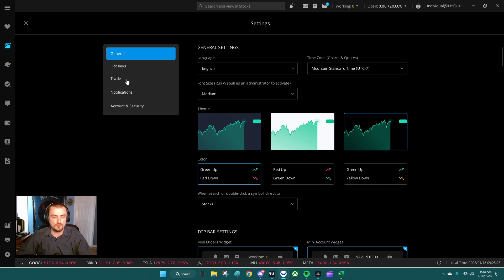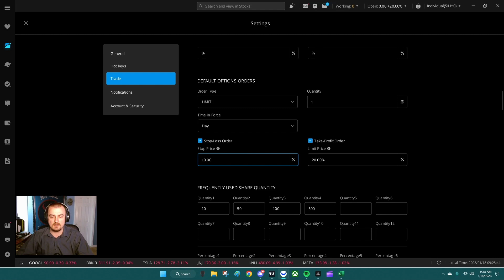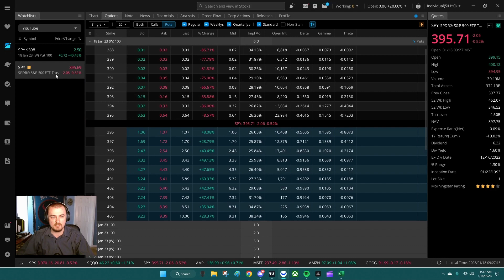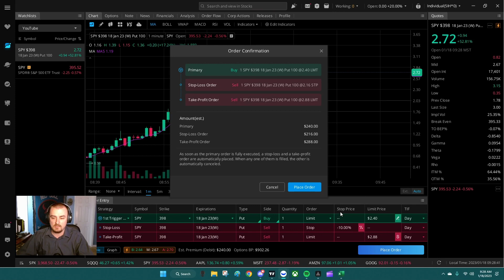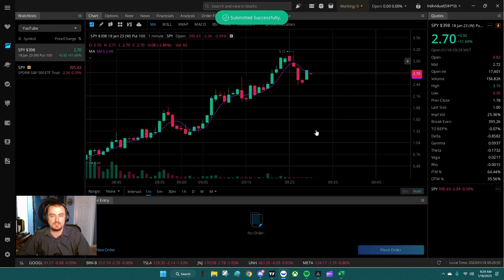Setting up Webull Desktop for Options Trading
Hello and welcome to Charting with Tj the 🐐!

In this video I show how to set up your Webull Desktop for Options Trading. We'll see how I place a Limit Order to open a position, while simultaneously placing the Stop Loss & Take Profit orders at the same time.

On this channel, I'm going to journal how I chart support and resistance levels using TradingView and Volume Profile. If there is anything you would like for me to cover, I am open to questions and suggestions.

When I first got started with trading and learning, I was taught thru the great Kenan Grace's Discord classes (link below). After learning the basics, Shorty began teaching me how to use Volume Profile to search for key levels.